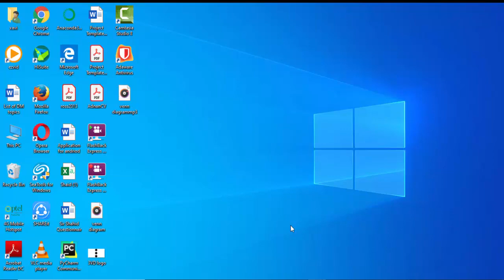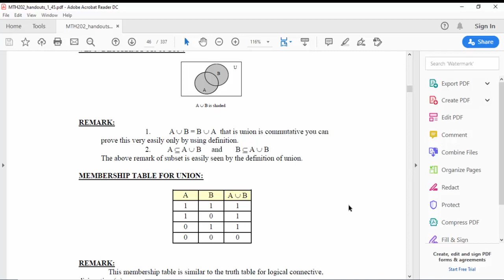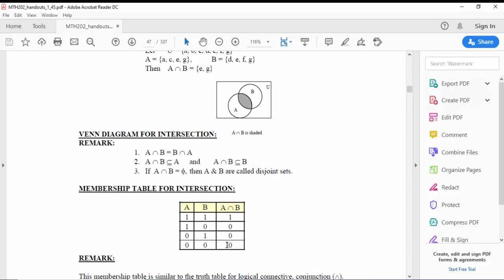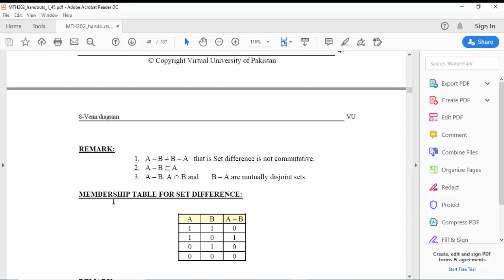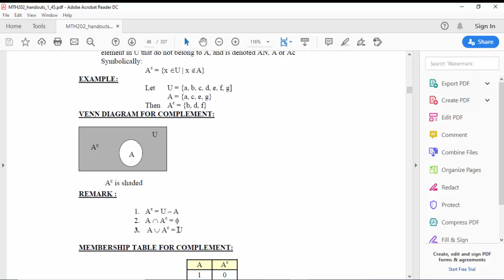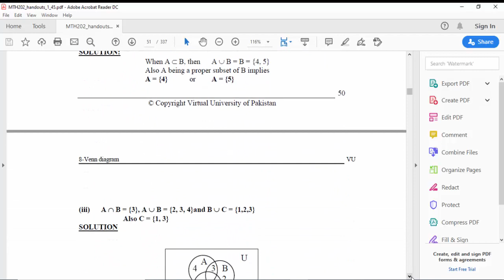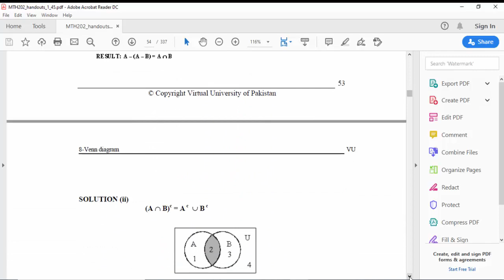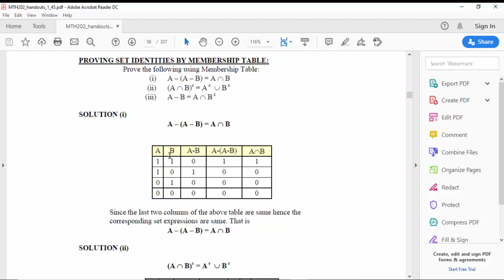Lecture 8: Venn Diagram | URDU/HINDI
The video describes the basic concepts of Venn Diagram. It covers the following topic.
Union of Sets: definition, example, Venn Diagram, Membership Table
Intersection of Sets: definition, example, Venn Diagram, Membership Table
Difference of Sets: definition, example, Venn Diagram, Membership Table
Complement of Sets: definition, example, Venn Diagram, Membership Table
Exercises of Venn Diagram
Proving Set identities by Venn Diagrams
Proving Set Identities by Membership Table